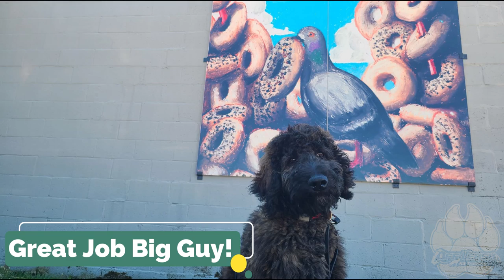King | 5 Month Old Labradoodle | Atlanta Labradoodle Boot Camp